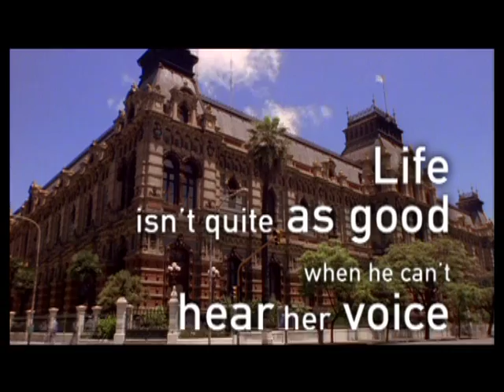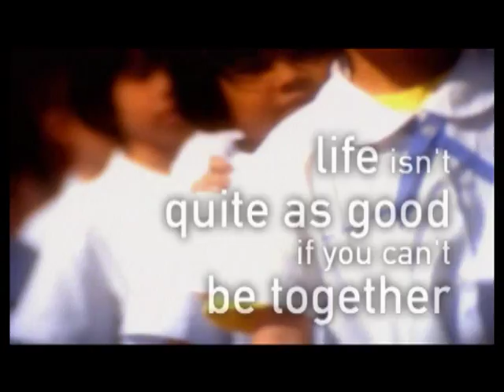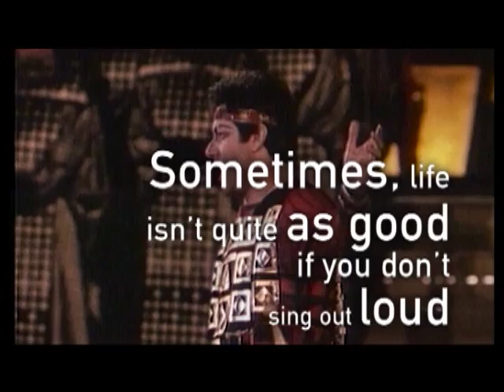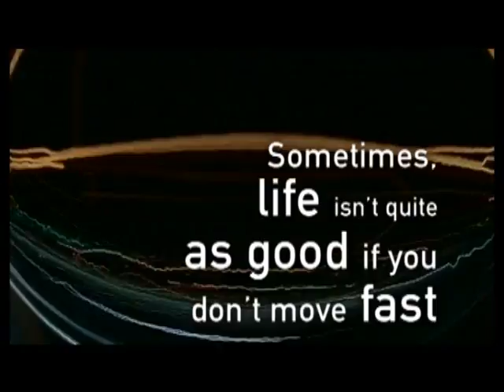What we did today